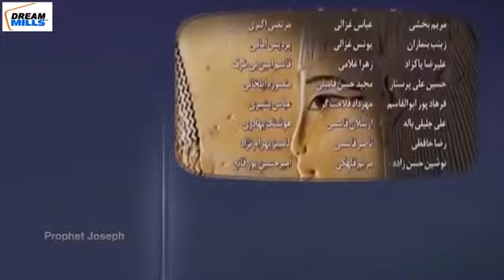HAZRAT YOUSUF ALAI SALAM